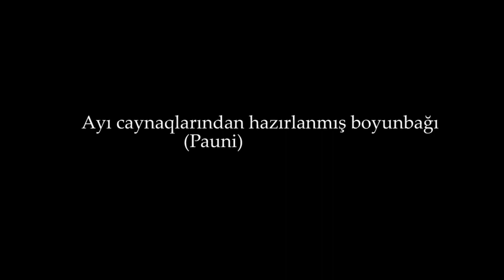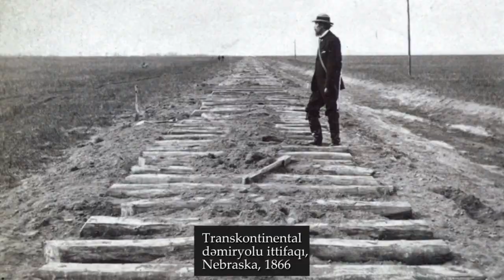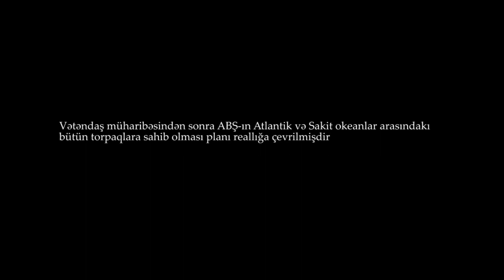Ayı caynaqlarından hazırlanmış boyunbağı Pauni